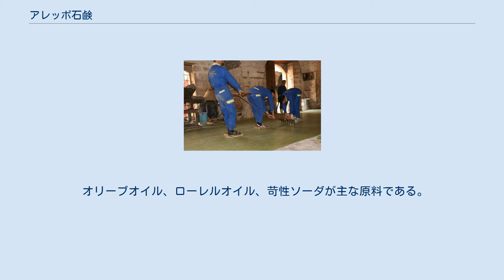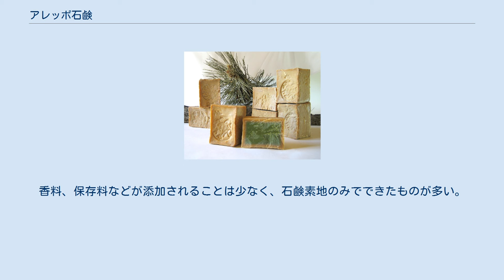アレッポ石鹸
アレッポ石鹸とその断面。
外側は茶色、内部は緑色。
 アレッポ石鹸（アレッポせっけん、アラビア語: صابون حلبي‎、英: Aleppo soap）は、石鹸の発祥の地とされるシリアのアレッポで作られている石鹸である。
オリーブオイルとローレルオイルから作られ、外側が茶色、中がオイル由来の緑色をしているのが特徴。
日本ではアレッポの石鹸と呼ばれることも多い。
 アレッポ石鹸の起源は不明である。
石鹸作りの方法は、レバント（アレッポが主要都市）から発せられ、第1回十字軍の後、そこからヨーロッパ西部に移動したと推測されている。
今日、ほとんどのアレッポ石鹸、特にローレルオイルを16%以上含む石鹸は、ヨーロッパと東アジアに輸出されている。
 伝統的なアレッポ石鹸は「釜炊き製法（鹼化塩析法）」で作られる。
オリーブオイルとローレルオイル、苛性ソーダを釜に入れ3日間加熱しながら練り上げる。
釜炊きの最中にグリセリンなどの有効成分を残しながら不純物を取り除く。
 石鹸素地が完成したら床にワックスペーパーを敷き詰め、その上に石鹸素地を高さを揃えながら流し込む。
その後適度に石鹸が固まったら、グラウンドレーキの先にカッターがついたような道具の上に子供を乗せ、大人が道具を引いてカットしていく。
カットされた石鹸はひとつずつ刻印が押され、隙間を開けて風通しを良くして1年以上寝かせ熟成させる。
そうすることにより表面の緑色が抜けて茶色に変色し、水分が抜けて硬く溶けにくいマイルドな石鹸となる。
 オリーブオイル、ローレルオイル、苛性ソーダが主な原料である。
オリーブオイルは鹼化しやすいことや、肌に良いとされるビタミンやスクワランを多く含むことから、実や種もまるごと絞った2番絞りのものが使われることが多い。
ローレルオイルは抗菌作用や芳香を石鹸に与える。
配合率は通常2～40パーセントで、一般的に配合率が高いものほど価格が高くなる。
香料、保存料などが添加されることは少なく、石鹸素地のみでできたものが多い。
 シリア内戦の影響からアレッポでの製造が難しくなった石鹸職人は、廃業するか避難するかの二択を迫られた。
アレッポの石鹸工房の多くは同国のラタキアやトルコのガズィアンテプへ避難し石鹸づくりを再開した。
2019年現在アレッポで製造を再開した工房もある。